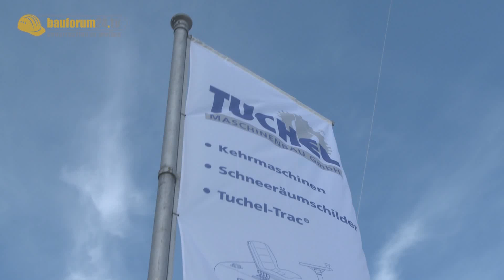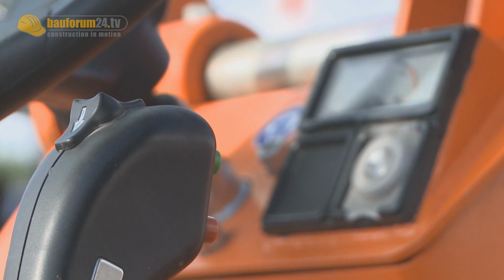Tuchel Kleinradlader Quattro - NordBau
Zur NordBau 2011 stellt Tuchel den Kleinradlader Quattro vor. An den kompakten Lader können unterschiedlichste Anbauwerkzeuge montiert werden.